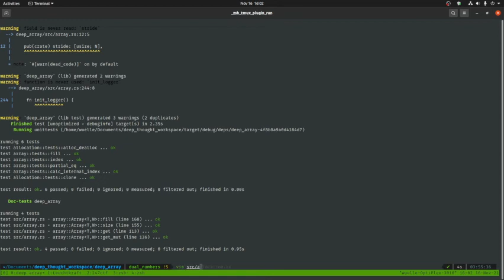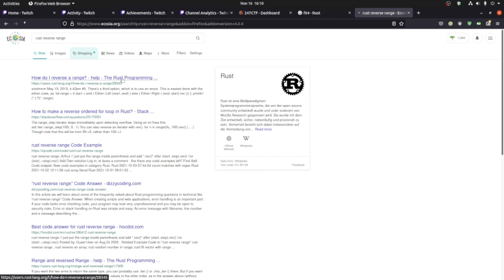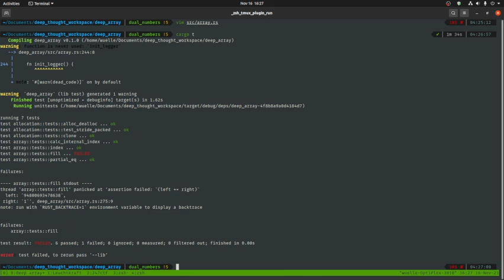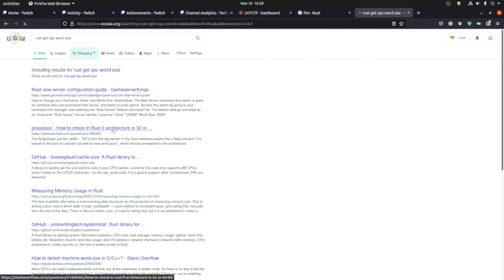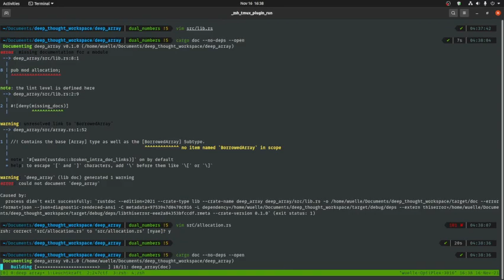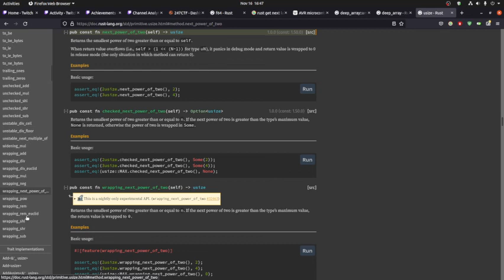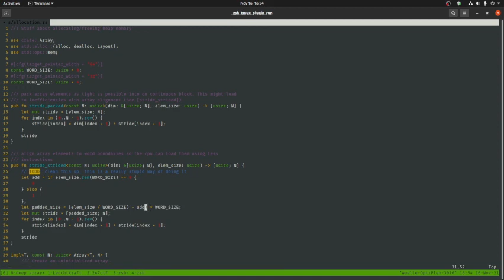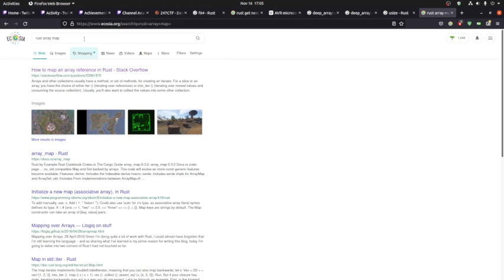Implementing strides for my linear algebra crate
To allow my arrays to borrow each others content, i need to allow for different dimensions to have different strides.
Deep thought is a linear algebra crate i am developing in rust. You can check it out using the GitHub link above.